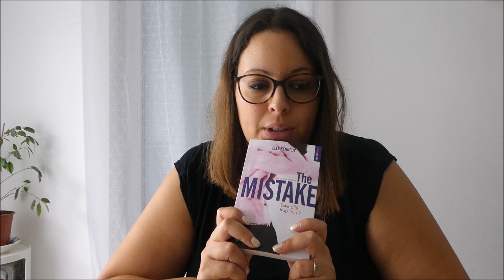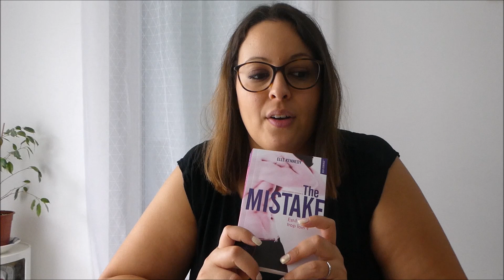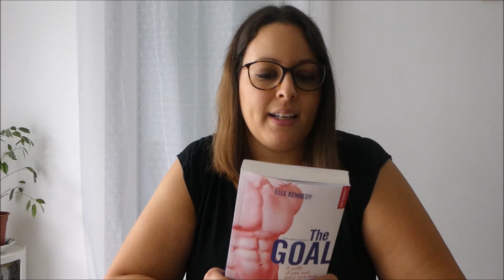[LECTURE #1] La Saga off campus de Elle KENNEDY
Salut à tous et bienvenue dans une nouvelle vidéo !

Musique proposée par La Musique Libre